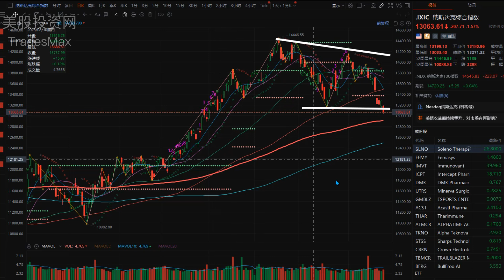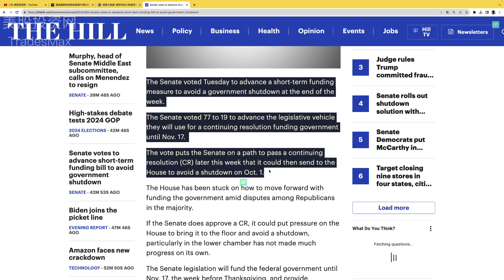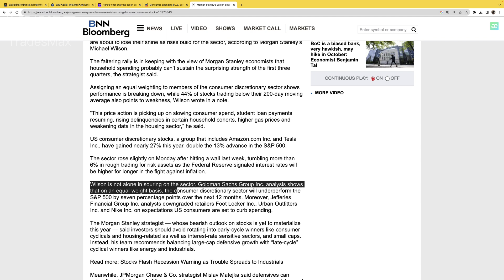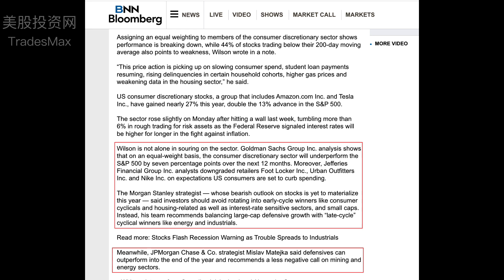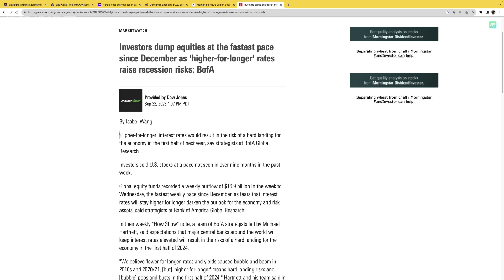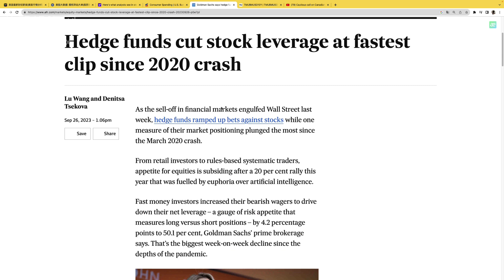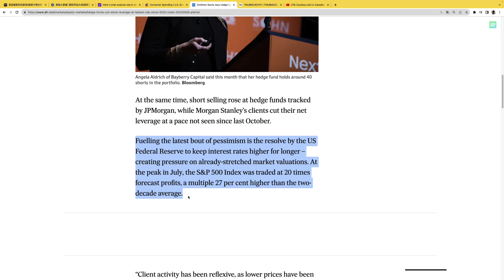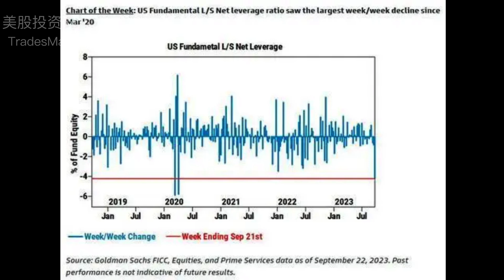美股 大盘破位后，五大利空，新一轮下跌要开始? SPY TSLA NVDA AAPL AMZN GOOG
我们的 Telegram 號 MeiguM
会员视频 美股量化交易完整课程，覆盖交易技巧和策略开发

2. 微信公众号 美股投资网 id: TradesMax
3. 前紐約證券交易所分析師Ken的团队【微信號 investMax 或  Maxfund 或 Telegram 號 MeiguM】
6. 微博 美股投资网
9. instagram TradesMax_Com